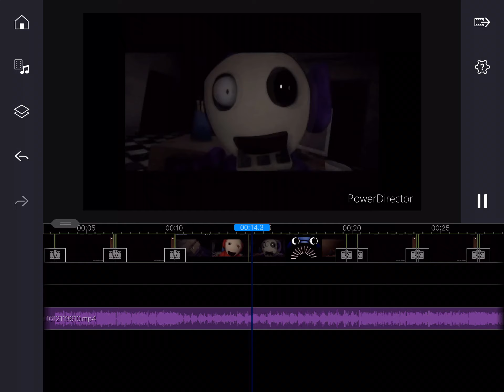Sparta Madhouse V1 Sparta remix preview